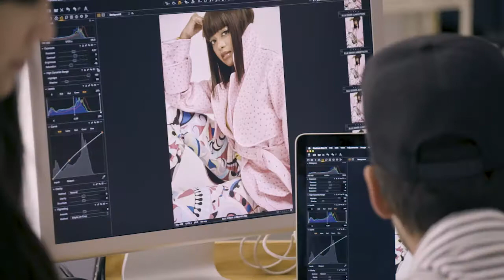One minute with Lerato Kganyago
Project Runway SA's host tells us how she's feeling about working with mentor Gert-Johan Coetzee and judges Rahim Rawjee and Noni Gasa.